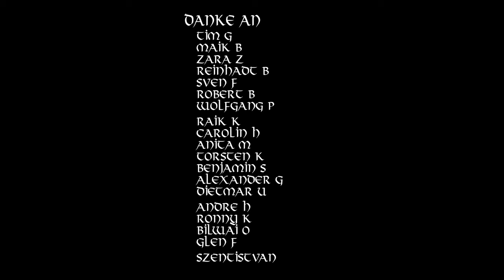Neuer Morgen - Deutschland, du musst auferstehen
Neuer Morgen" ist ein kraftvoller und aggressiver Song, der die dringende Notwendigkeit betont, dass Deutschland sich aus der Lethargie erhebt und gegen Korruption und Stillstand kämpft. Mit starken Worten und feuriger Entschlossenheit ruft der Song zum Handeln auf, um eine bessere Zukunft zu gestalten. Der Text ist ein Aufruf zur Revolution, Einheit und Stärke, der das Herz und die Seele des Landes berührt und zur Veränderung inspiriert.